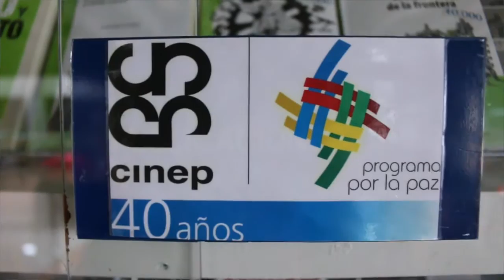La encíclica del Papa sobre el medio ambiente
Para el padre jesuita Francisco De Roux esta carta del Papa Francisco para todo el mundo invita a una reflexión espiritual donde se identifica el dolor de la tierra con el dolor humano.